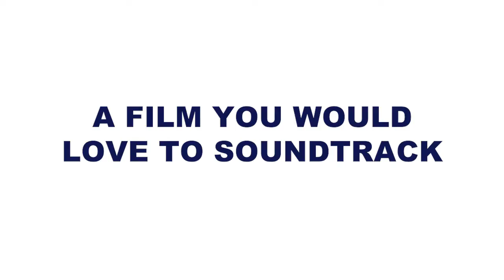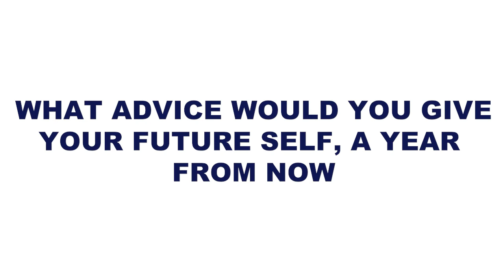MILKY INTERVIEWS MAISIE PETERS AHEAD OF HER DEBUT AUSTRALIAN TOUR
British artist @MaisieHPeters is gearing up to bring her live show down under! We caught up with the singer-songwriter ahead of her Australian tour to chat about the run of shows, 'Not Another Rockstar' her hotly-anticipated sophomore album and so much more!